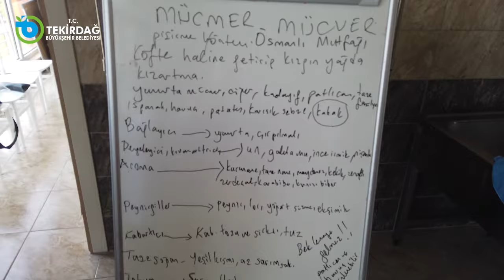TEKİRDAĞ BÜYÜKŞEHİR BELEDİYESİ, ERGENE TEMEK AŞÇILIK KURSU